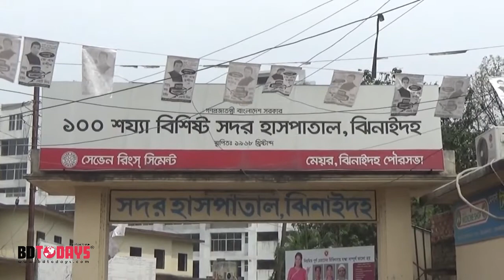বাসের চাকায় পিষ্ট হয়ে এক বাইসাইকেল আরোহি নিহত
ঝিনাইদহে বাসের চাকায় পিষ্ট হয়ে এক বাইসাইকেল আরোহি নিহত হয়েছে। সোমবার সকালে ঝিনাইদহ-যশোর মহাসড়কের সদর উপজেলার বিষয়খালী এলাকায় এ দুর্ঘটনা ঘটে।